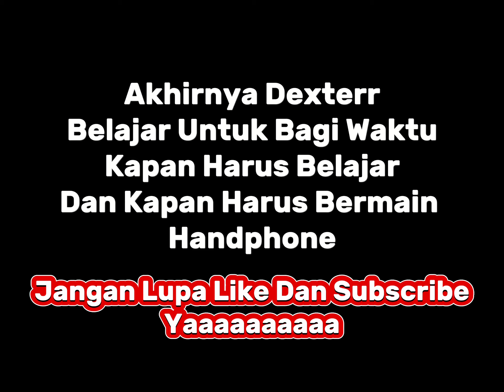Gara gara lupa waktu | brookhaven